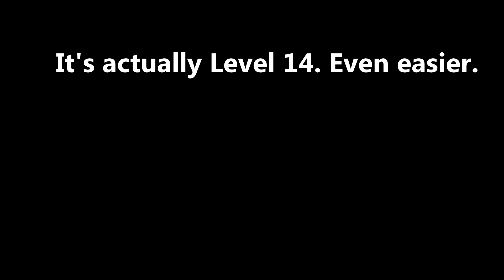Pokémon XD: Gale of Darkness - Episode 9: Carvanha Marauder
We hunt for whereabouts of Professor Krane as we fight Cipher!